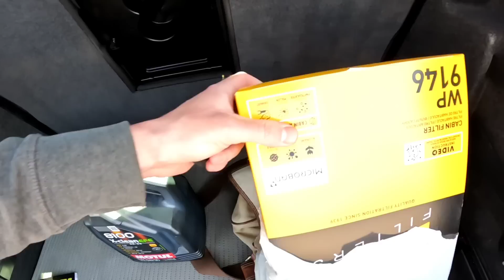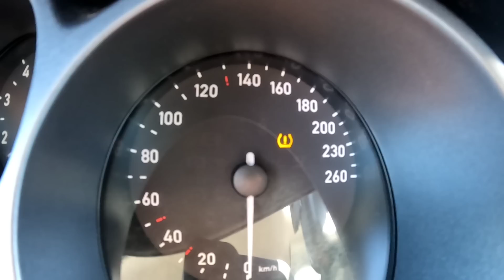‼️Починаємо новий проєкт "ДАДАН"‼️Село цвіте і пахне, а ми повні ідей і планів.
Село цвіте і пахне, а ми повні ідей і планів. В цьому відео показано історичний початок нашого нового грандіозного проєкту під кодовою назвою "Дадан".